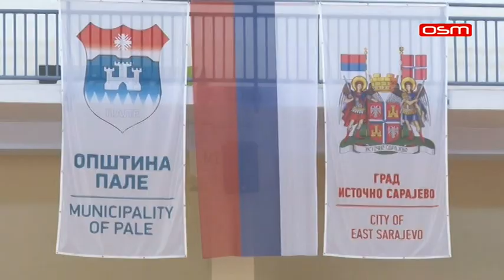ŽOK JAHORINA PONOVO U PREMIJER LIGI BIH - NEDJELJOM SA VAMA, OSM TV, 07.06.2020.